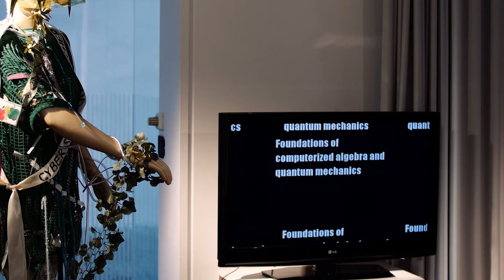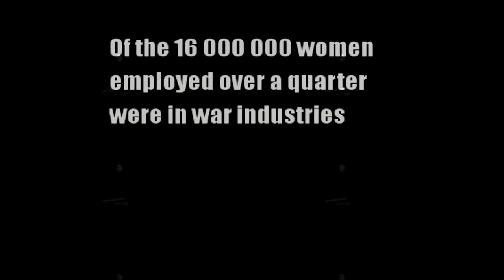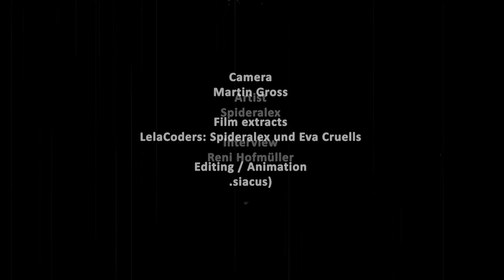esc mkl 2014 MINISTRY OF HACKING Spideralex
The Internet is rapidly developing into a problematic space where individuality, subjectivity and identity are being played out with cutting-edge tools: the promise of a virtual sphere of freedom is juxtaposed with its dystopian counterpart-- control, perpetual availability, fugitive information, identity theft and attacks on many levels. The concept of connectivity is one possible counter position that focuses on practices of freedom in the net, and combines social and technical networks. In order to provide a visible forum for the concept of connectivity, the esc media art laboratory in Graz has been transformed into the subversive headquarters of a MINISTRY OF HACKING, with internationally connected "Departments": "Department of Trust", "Department of Shadows and Waves", "Department of Care and Wonder", "Department of Anonymity", "Department of Difference", "Department of Tactical Feminism". The networked Departments conceptualize guidelines and lines of flight that act as manifestos and spatial embodiments of connectivity.

Projekt: MINISTRY OF HACKING
KünstlerInnen: Spideralex
Werk: Herstory
Department of Herstory

Credits:
Interview: Reni Hofmüller
Kamera: Martin Gross
esc medien kunst labor
Editing/Animation: .siacus)